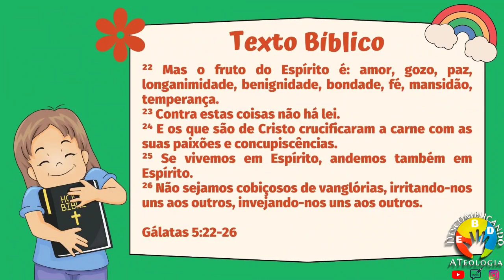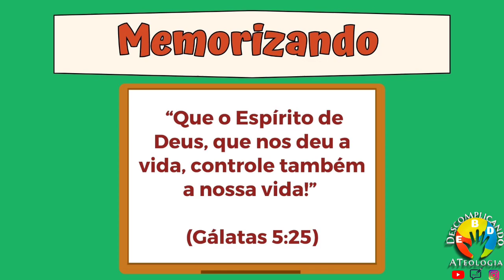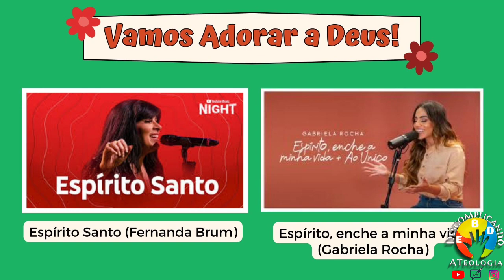Lição 5 Juniores- O bom fruto (EBD 4 Trimestre 2023) com Dinâmicas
Vídeo aula com dinâmicas da lição 5 dos Juniores da Revista da CPAD do 4 Trimestre 2023- O bom fruto.

Grupo de Informações para ser membros.

Tema: Os ensinos de Paulo

1- Paulo, o Apóstolo de Jesus
2- O ensino sobre a salvação
3- Os dons da igreja
4- A oferta verdadeira
5- O bom fruto
6- A armadura de Deus
7- A humildade de Jesus
8- Jesus e os falsos ensinamentos
9- A volta de Jesus
10 -O surgimento de um homem mau
11-Timóteo, um discípulo obediente
12- A bíblia é a palavra de Deus
13- Tito, um discípulo de boas obras
14- Onésimo, o discípulo da prisão